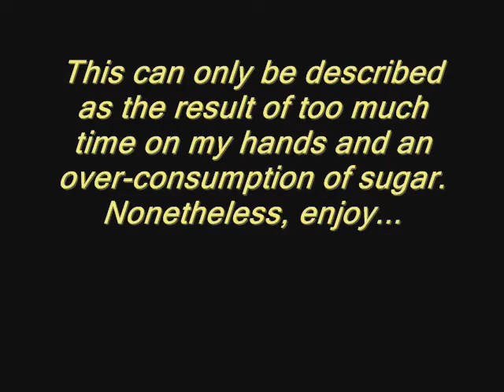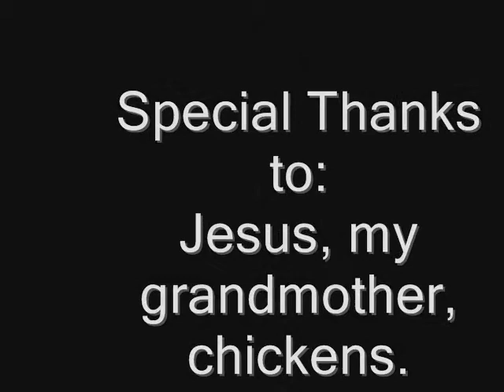The Easter Egg Movie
Mass amounts of sugar + Easter eggs + 11:34 at night = ...well, you'll just have to watch to find out.  :)  Happy Easter all.